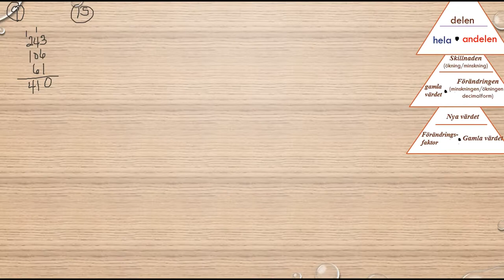Matematik 5000 Ma 1a röd Kapitel 2 Procent Blandade övningar kapitel 2 15